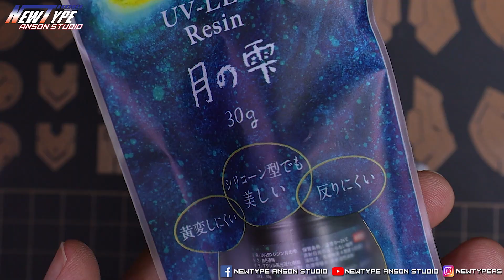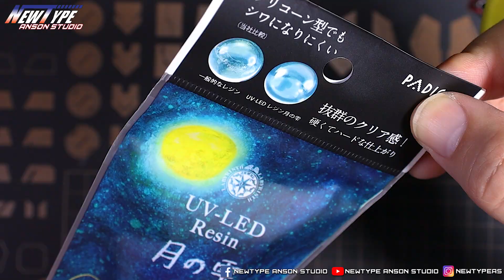UV RESIN膠透明PARTS製作分享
Newtype Anson Studio